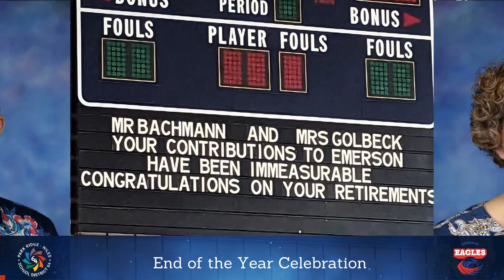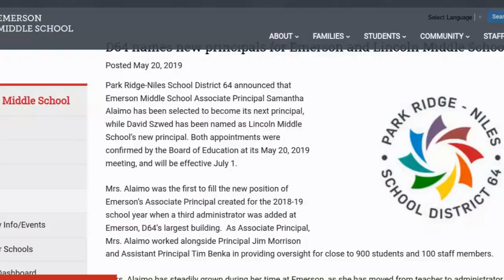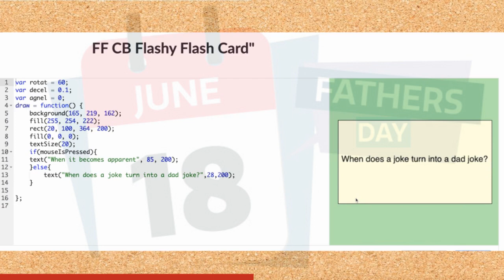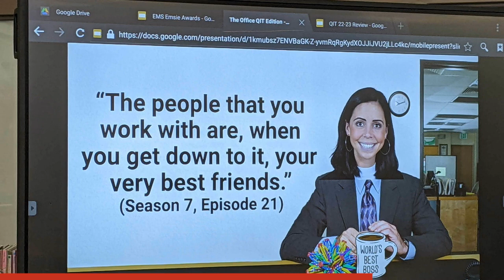WEMS Friday, June 9th 2023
0:00 Opening - End of Year Celebration
0:34 Welcome
0:46 The Pledge of Allegiance
0:57 Moment of Silence - Weekly Highlights
1:07 Mrs. Golbeck & Mr. Bachmann's Retirement
1:30 Dr. Alaimo Send Off
2:23 Guitar Showcase
2:47 Lost & Found Promo Call to Action
3:30 PE Reminders
3:40 Spiderman Movie Review
3:59 Joke of the Week
4:12 SOARING Beyond High School & Curious D64
5:00 End of Year Closing Remarks & Montage
7:30 Send Off
7:36 Outro